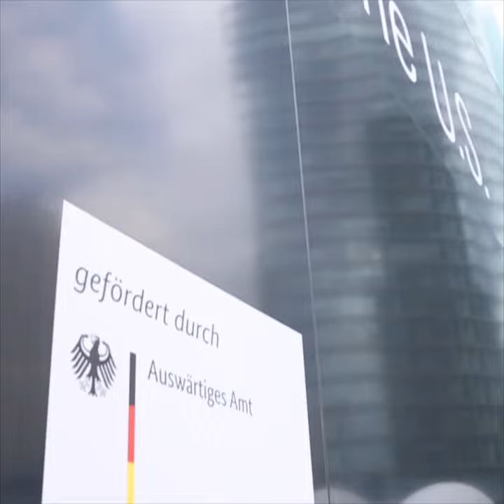WunderbarTogether: Präsentation des Deutschlandjahres USA, Auswärtiges Amt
Präsentation des Deutschlandjahres USA
Transatlantische Initiativen und Projekte des Deutschlandjahres USA 2018-19